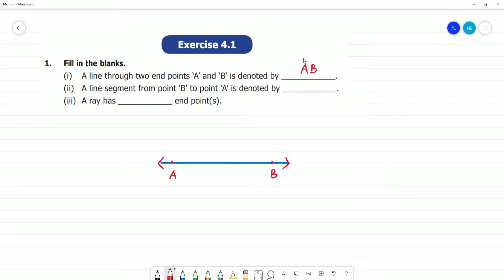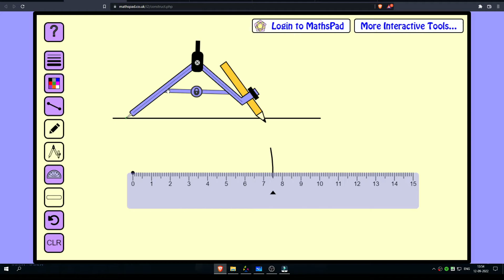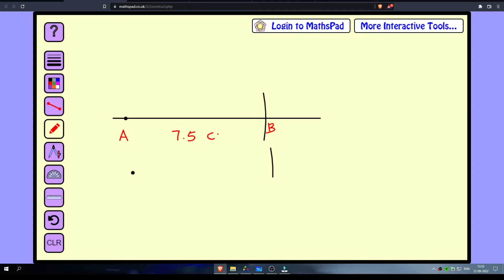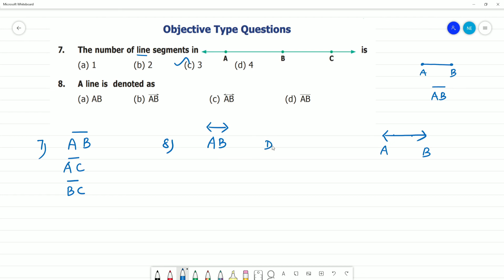Class 6 TN Maths Term I 4.GEOMETRY Exercise 4.1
Term I  4.GEOMETRY  Exercise 4.1